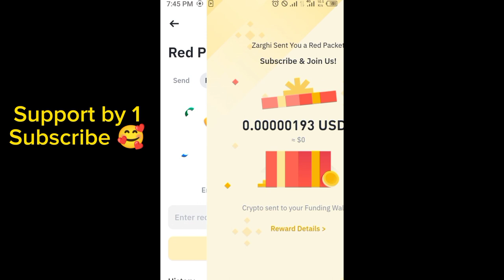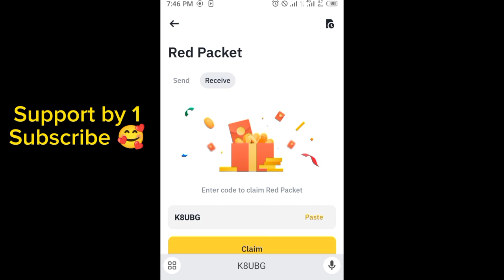Binance red packet code today | 5 USDT Binance Coin RED Packets 18 APRIL 2024